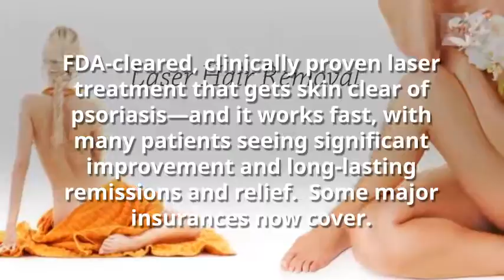laser hair removal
Using a profitable track record of treating skin, hair and nail circumstances at Dr. Buckner’s office you receive experienced care inside a pleasant and comfy atmosphere next door to the Fantastic Samaritan Hospital. From checking suspicious moles to treating itchy skin eruptions, Dr. Buckner includes a lengthy history of getting benefits for stubborn skin circumstances. She includes a special knowledge in operating with issues of pigmentation and discoloration, for example, melasma and post-inflammatory hyperpigmentation, providing patients a much more even complexion.